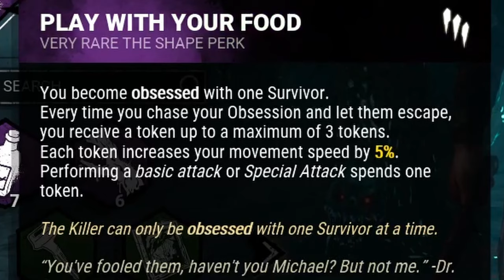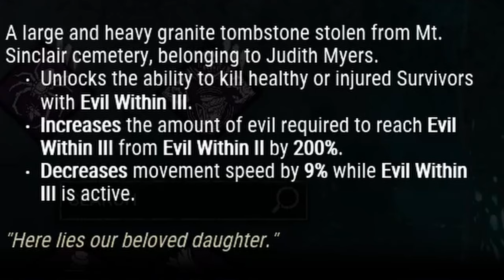🔪 Za tenhle BUILD mě vyhejtil 👀 No terror TOMBSTONE Mayers (TOXIC) (CZ)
■ Dostal jsem od fanouška tip na tenhle build od Ayruna.
No, že to survíci takto špatně ponesou, jsem nečekal :D